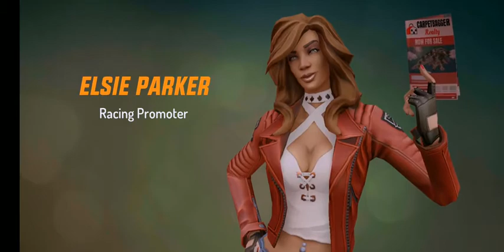Gangstar New Orleans gameplay(INTRO)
Gold standard for open-world action games is back, this time in the fascinating city of New Orleans. With hundreds of vehicles, an outrageous arsenal, explosive action and complete freedom to explore this vast city, you have all the tools to become a real Gangstar.

Biker gangs, crooked cops and even Voodoo priests prowl these streets and hide in the bayou. And you? You’re the least common Gangstar of all! Rule the underworld and claim the Big Easy as your own criminal capital… by any means necessary.

AN OPEN WORLD BUSTLING WITH LIFE… AND CRIME!
• Have fun shooting your way through story missions in New Orleans's varied city districts: from the French Quarter to the slums to the mysterious bayou. Each district has its own unique flavour and action to discover.

• Enjoy triple-A graphics and Gangstar New Orleans’ amazing game soundtrack while you experience the city's action-packed, free-flowing atmosphere.